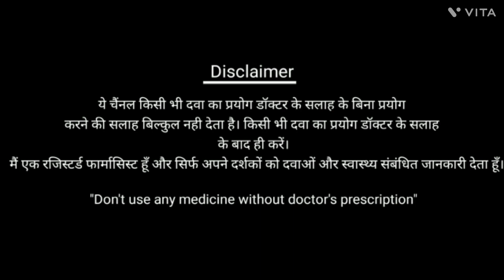Majistha skin wellness Himalaya Review....